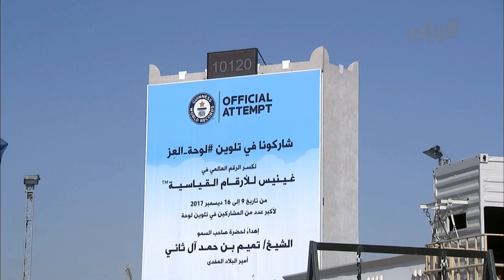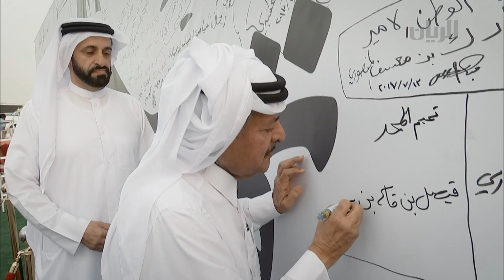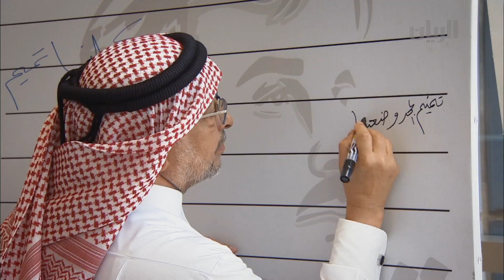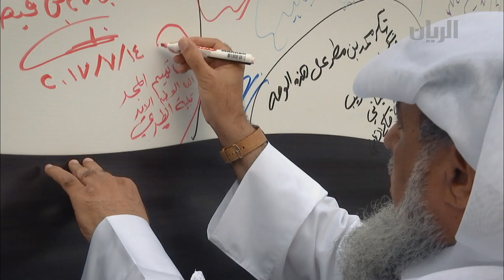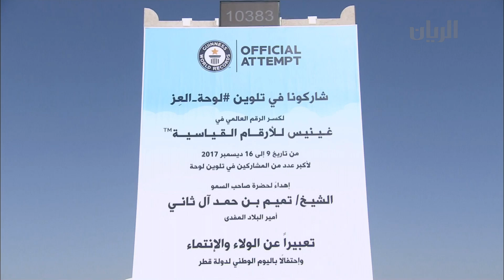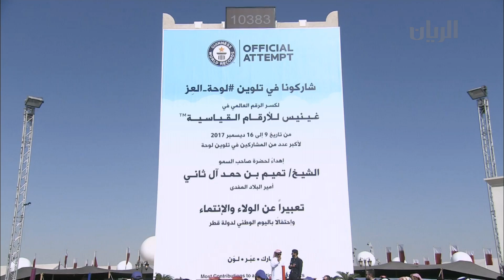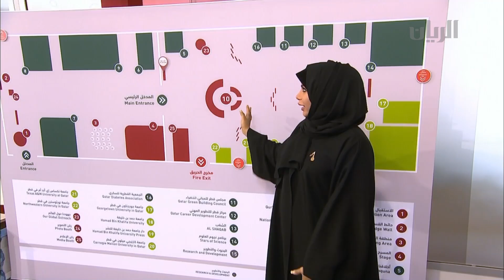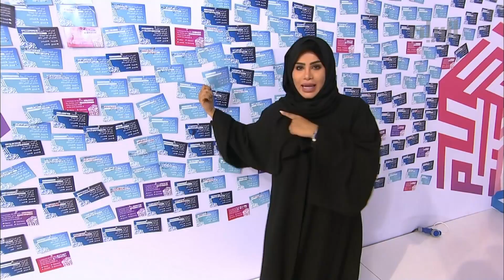برنامج صباح الوطن - 13-12-2017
المهندسة/ نيلة البورشيد : لا يوجد تخصص حكر على الشباب دون البنات دفعها لدراسة هندسة الطيران
جانب من اللقاء مع أ/ خلود العالي-مديرة التواصل الداخلي-مؤسسة قطر
جولة للتعرف على فعاليات خيمة النصع مع فيصل المهندي نديب قناة الريان ولقاء مع السيد/ محمد حسن التميمي - رامي منتخب قطر للمسدس ومشرف خيمة النصع
الحديث عن الفن مع أ/ أمل العاثم-مستشارة الثقافة والفنون-وزارة الثقافة والرياضة
جهاز لكشف استهلاك الكهرباء يُعرفنا عليه السيد/ حسين محمد صادق-وكيل خدمة العملاء-مؤسسة كهرماء
مسابقة في "مروج قطر" بدرب الساعي على جوائز قيمة تُطلعنا عليها المتطوعة/ علياء القحطاني
جانب من اللقاء مع م/ منيرة البورشيد-هندسة صيانة الطائرات
فعاليات كلية الشرطة في درب_الساعي يُعرفنا عليها الرائد الدكتور جبر النعيمي-مدير إدارة الشؤون الإدارية والمالية-كلية الشرطة
مشروع الريم لمنتجات الألبان مشروع محلي لإنتاج الألبان الطبيعية بدون أي إضافات ولقاء مع السيدة/ أم عبدالله-صاحبة المشروع
تعريف لمشروع صانع ضمن فعاليات بنك قطر للتنمية
ضمن لقاء مع السيد/ حمد المجيغير-مدير إدارة التسويق والإتصال-بنك قطر للتنمية